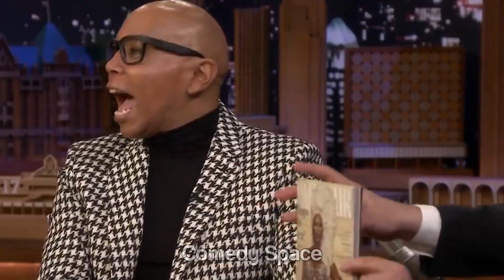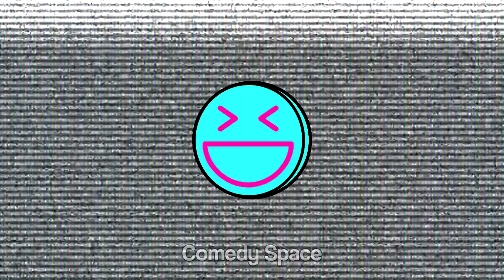The Most Awkward Moments In Talk Show History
Here Are Some Of The Most Awkward Moments In Talk Show History! This video includes: Jennifer Lawrence, Kristen Stewart, Graham Norton +

❤️Welcome To Comedy Space! I'm the owner of This channel (this is NOT a compilations channel) all my uploads are originally made by me with my Voice-over, all clips used fall under fair use because i add commentary with my original editing and i put a lot of hard work into these videos! making Entertaining, Educational and Interesting Videos about your favourite Pop starts & Celebrities and it's all Advertiser Friendly, Family Friendly, clean Pg rating. Suitable for all ages.

💕 *I hope this video put a smile on your face!*